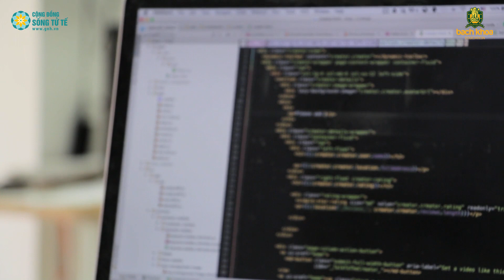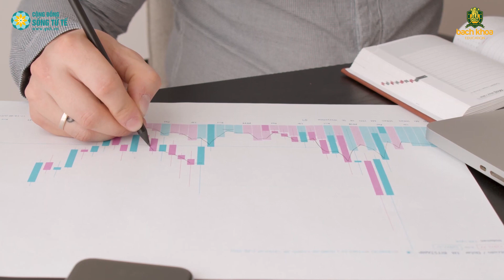Nên làm gì Chán Việc? Cách để cuộc sống tốt đẹp hơn | Chánh Kiến - Trần Việt Quân